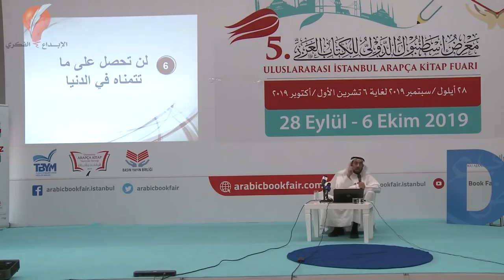الحياة الواقعية التي نتمنى الحصول عليها | د. طارق السويدان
كثيرة هي الحاجات التي نسعى للحصول عليها في الحياة الدنيا ..
لكن هل تعتقد أنك قد حددتها بشكل جيد !!

نتابع وإياكم الدكتور طارق_السويدان و أبرز القيم التي اكتسبها خلال مسيرة حياته وعرضها علينا في محاضرة مدرسة_الحياة التي انعقدت خلال فعاليات معرض إسطنبول الدولي للكتاب العربي الخامس .